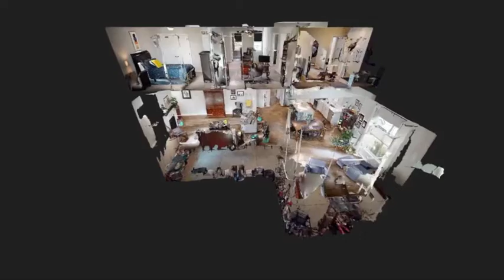6245 UPPER ALBANY CROSSING DR, WESTERVILLE, OH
JUST LISTED!

6245 UPPER ALBANY CROSSING DR
WESTERVILLE, OH

3 BED / 2.5 BATH / 2,638 SQFT / $450,000

Popular floor plan with all the upgrades in perfect move in condition. Open kitchen with huge island, lots of living space, closets galore and a full basement ready to be finished. Paver patio, fenced yard, open loft and so much more. It's an overused description, but this house really is perfect from top to bottom, beautifully maintained, neutral everywhere with everything your client could ask for. Open Saturday and Sunday April 9 and 10 from 1 to 4.